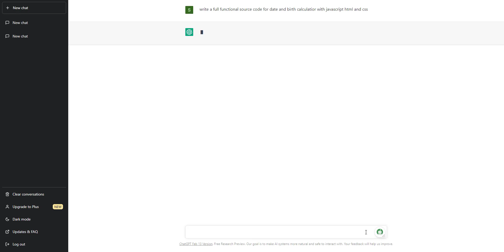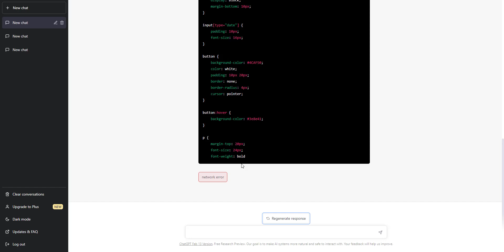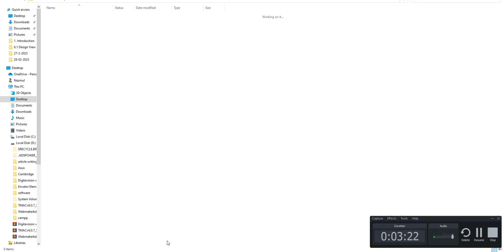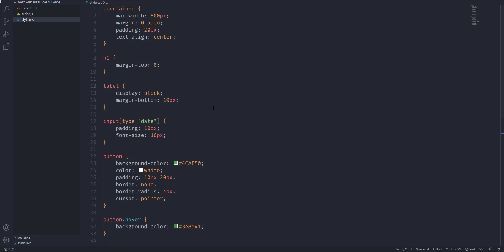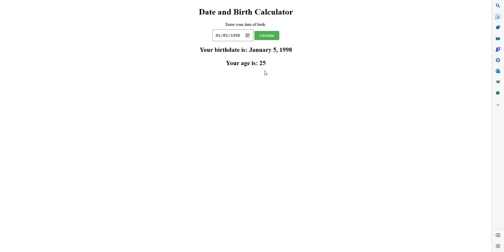ChatGPT এর মাধ্যমে সুন্দর এজ ক্যালকুলেটর বানান -Create a beautiful Edge Calculator with ChatGPT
Welcome to this exciting tutorial where I will show you how to create a beautiful Edge Calculator with ChatGPT!

Are you tired of using calculators with outdated interfaces? Do you want a more visually appealing and user-friendly calculator that can solve all your math problems quickly and accurately? Then this tutorial is for you!

Another On VIdeo --- Development a WordPress app landing page within 15 min and earn money $150 From Fiverr

In this step-by-step guide, I will show you how to create an Edge Calculator using ChatGPT, a powerful language model that can understand and solve complex math problems. You will learn how to customize the interface of the calculator, add different functions, and test it with various mathematical equations.

By the end of this tutorial, you will have a fully functional and stunning calculator that you can use for your daily math needs. So, sit back, relax, and let's get started!